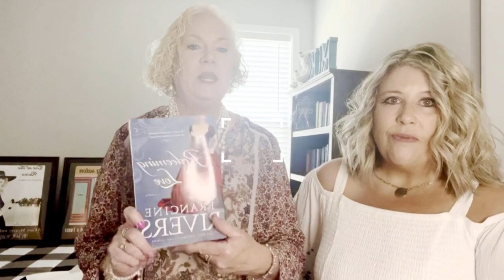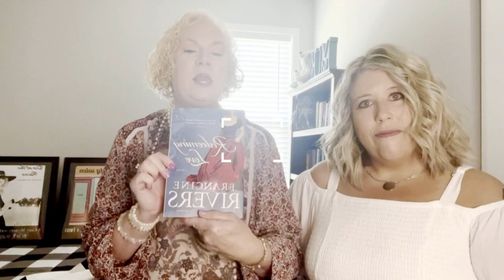The Talking Book Podcast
We are on a hiatus,  but check out what's coming up, what we'll be working on and reading this summer.